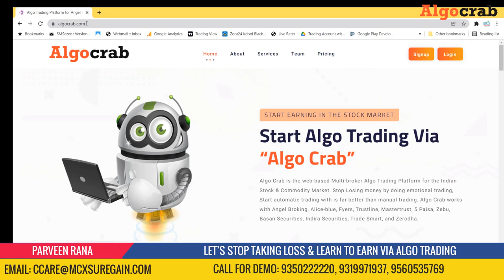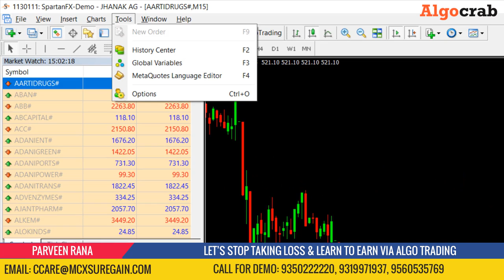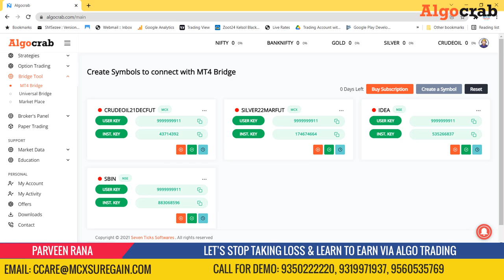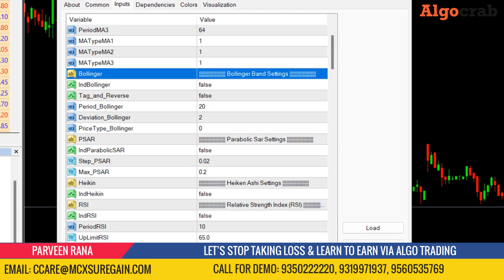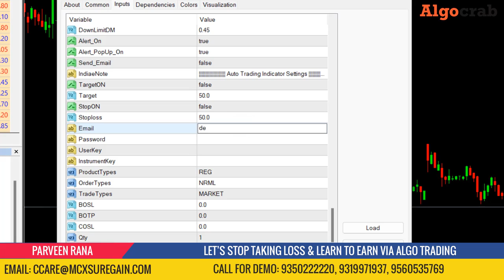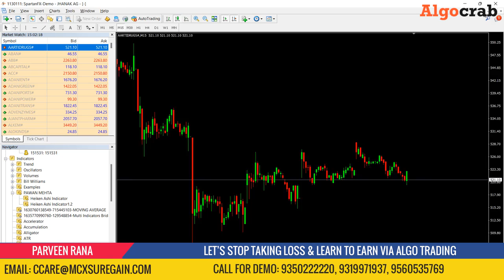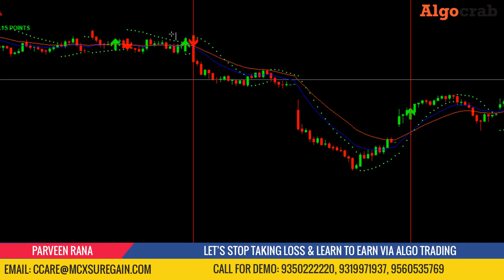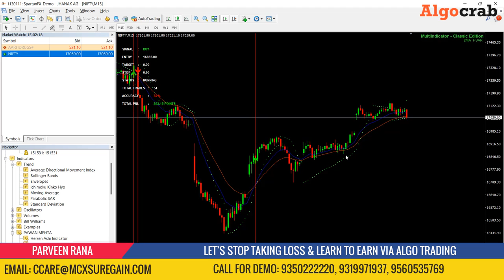How to do Algo Trading in Zerodha - Intraday Scalping -Fully Automatic - Algo Crab